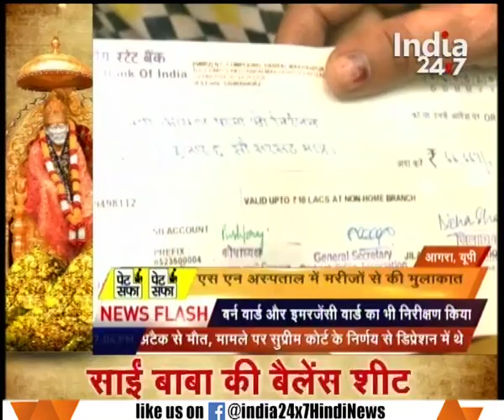CM Yogi gave strict instructions to follow law and order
CM Yogi gave strict instructions to follow law and order. Watch this special segment and get to know more here.